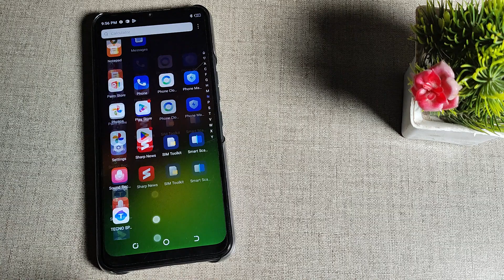How to set alarm sound in Tecno pova neo , sound mobile setting